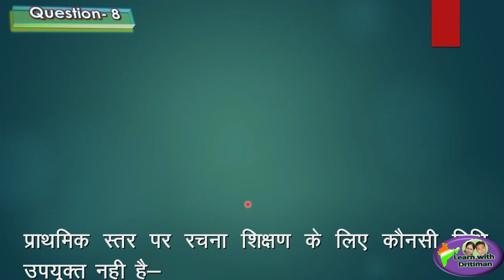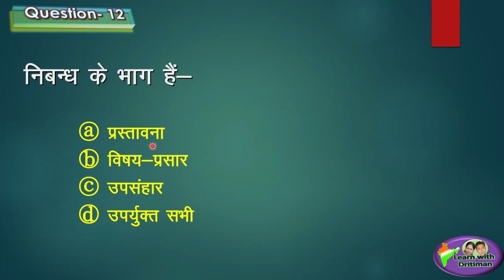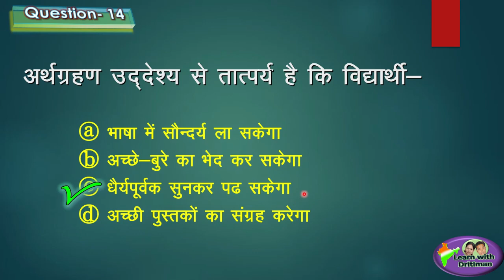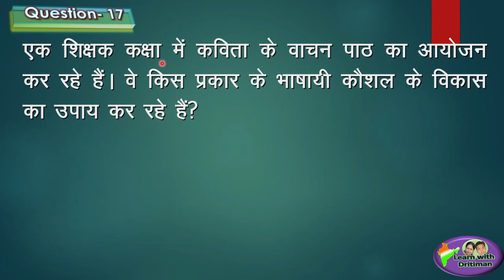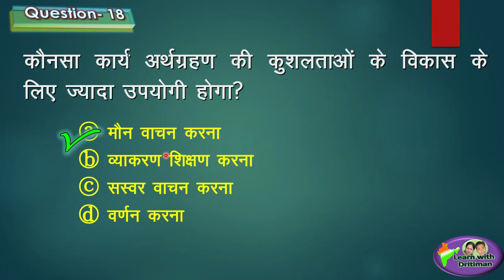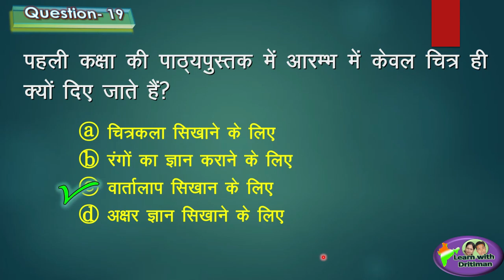reetexam/ 1000 Que-Ans Series/No 14/ Hindi/ cdp/ teaching method/ ctet/ reet/ anu jadoun/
1000 Que-Ans Series/No 14/ Hindi/ cdp/ teaching method/ ctet/ reet/ anu jadoun/